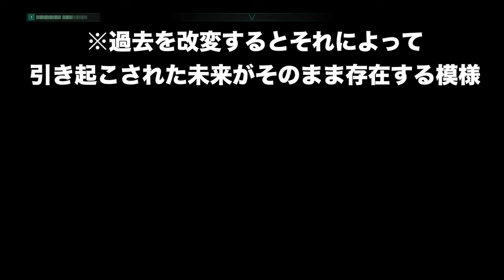【Chernobylite】実況#31 "ふとした瞬間メルトダウン"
不幸にもイーゴルは昇天してしまった。彼の来世での活躍に期待しましょう(殴

OS: Windows10 64bit
CPU: Core i9-10850k
RAM: 64GB
GPU: RTX3090 24GB
キャプチャボード: Monsterx u3.0r or AVerMedia Live Gamer 4K GC573
キーボード: K65 RAPIDFIRE Cherry MX Speed RGB COMPACT
マウス: logicool g402
ヘッドセット: Logicool G G933s無線仕様
マウスパッド: Logicool G G240t
所持中の家庭用ゲーム機:

【サブ機】
OS: Windows10 64bit
CPU: Core i7-7700K 4.2GHz
RAM: 16GB
GPU: GTX1080Ti 11GB+Asetek